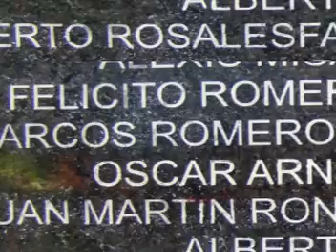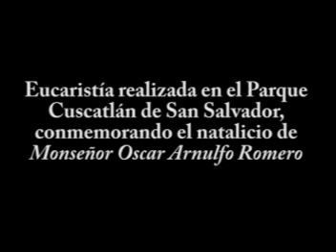Romero homilia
La Fundación Romero conmemoró el natalicio de Monseñor Oscar Arnulfo Romero, el 15 de agosto de 2009. realizaron una "peregrinación romeriana por la esperanza". Iniciaron en el hospital "Divina Providencia" y en el Parque Cuscatlán de San Salvador realizaron la eucaristia presidida por el padre José María Tojeira S.J.